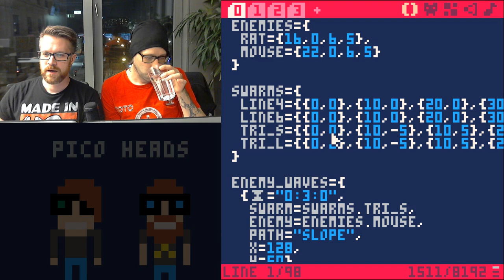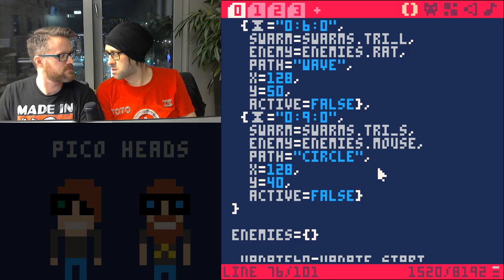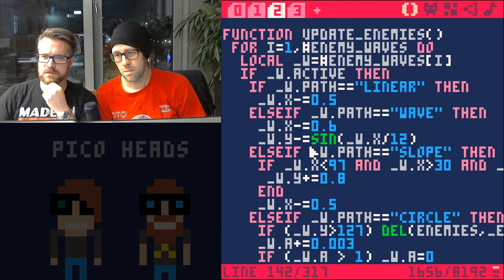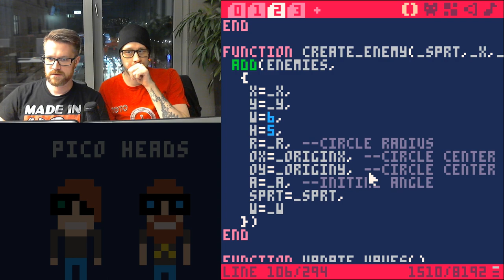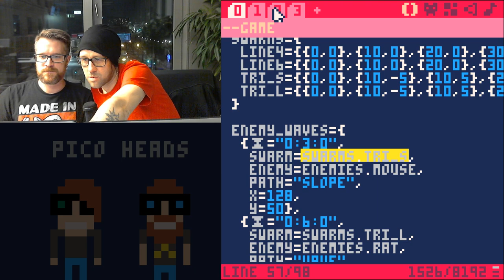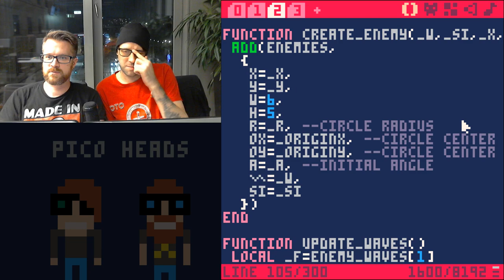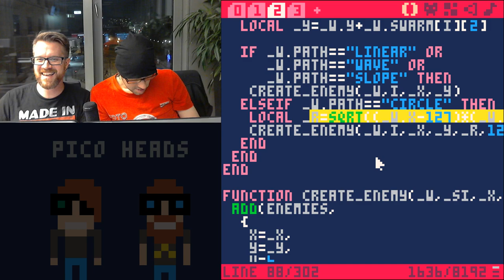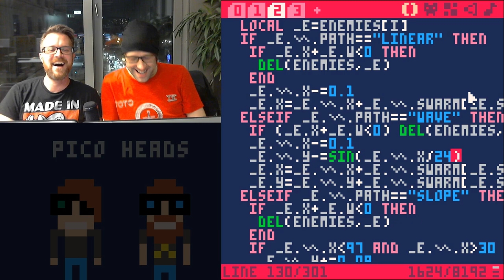Wir entwickeln ein Spiel: Episode 10 - Relativ ist absolut besser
Nächster Teil der packenden Serie: Wie sollen sich Gegnerformationen bewegen?